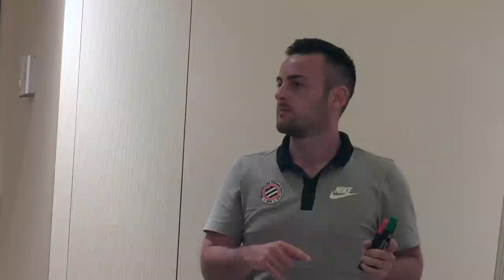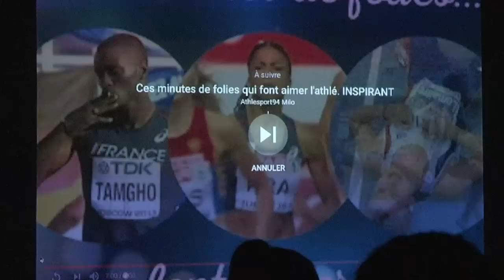INSIDE : Les U19 Féminines sont CHAMPIONNES DE FRANCE !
En l'emportant sur le score de 4-2 en finale élite du championnat ce dimanche à Marignane contre le PSG, les U19 féminines du MHSC ont remporté le titre de Championnes de France. Les buts ont été inscrits par Chloé Marty (8e et 30e), Amandine Gillet (11e) et Laurence Saviana (52e). Il s'agit du 4e sacre de l'histoire du club dans cette catégories après ceux remportés en 2011, 2012 et 2013. Bravo les filles !